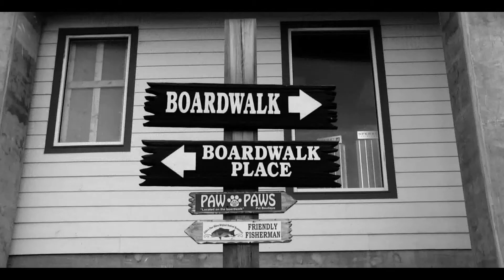How to create a "vintage effect"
Using AVS software, and a couple of other tricks, you too can create a vintage look, or a black and white feature